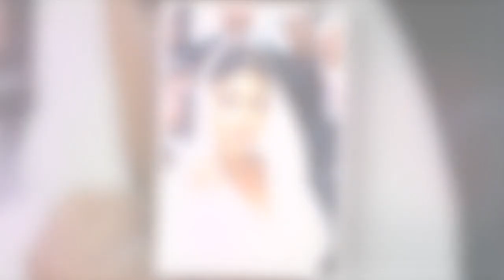« Vous dire toute la vérité » : victime de « harcèlement psychologique », Ayem Nour promet des révél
« Vous dire toute la vérité » : victime de « harcèlement psychologique », Ayem Nour promet des révélations folles